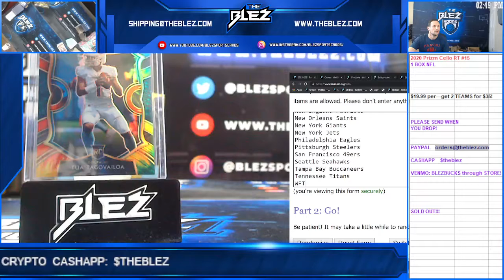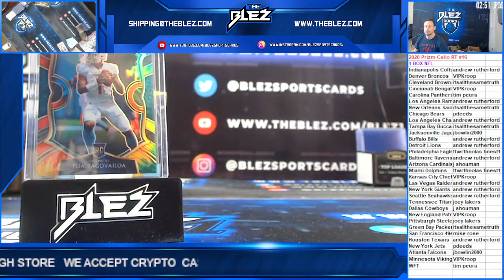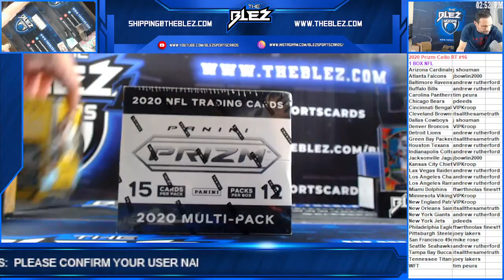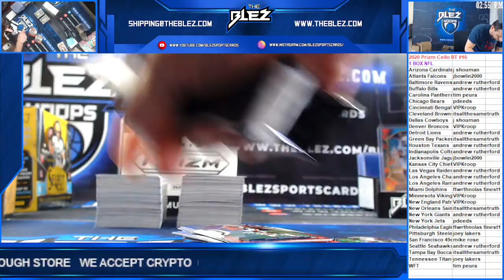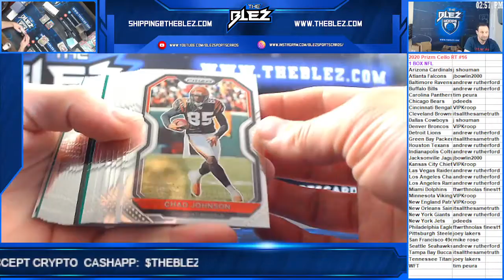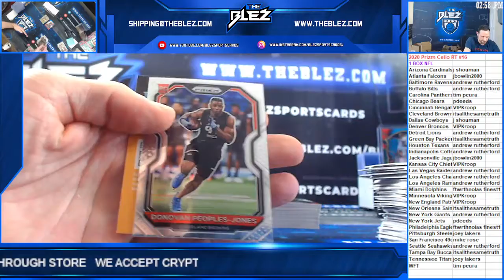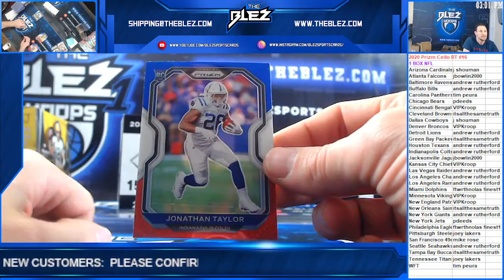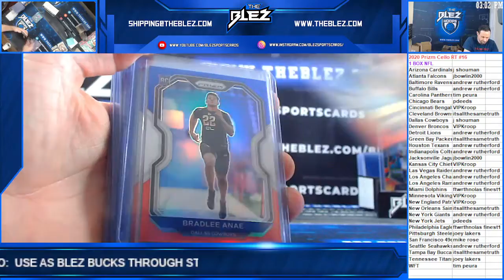2020 Prizm NFL Cello Box RT #16